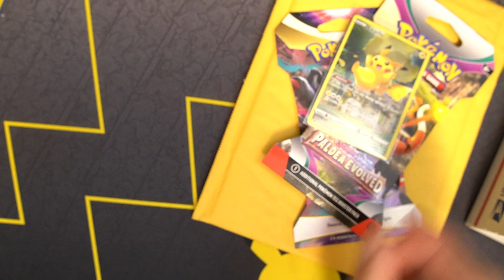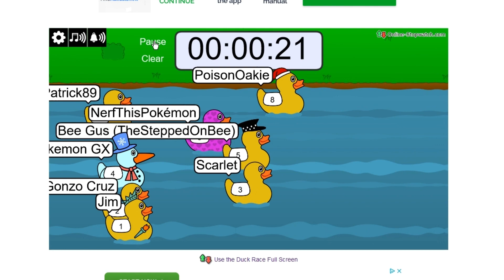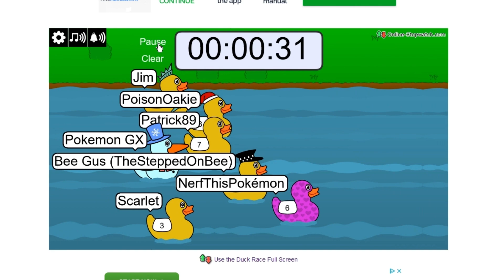Giveaway Winner Announcement - Pokemon TGC Giveaway - Plus Duck Race for Extra Prizes (🦆)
Thank you everyone for participating, this was fun!

🥉 Winner will have 180 days to contact and claim prize.
🚢 Shipping will be via USPS mail, we can only ship to a USA address 🇺🇸.
⛔ Winner will never pay ($ZERO) for shipping or anything at all (do not fall for scams).⛔

FIRST prize:
🉑 Pikachu (Secret) - Crown Zenith Card# 160/159 / Secret Rare
🉑 Pikachu VMAX - SWSH286 - Sword & Shield Promo Card# SWSH286 / Promo
🉑 Pikachu V - SWSH285 - Sword & Shield Promo Card# SWSH285 / Promo
🉑 Pikachu - Crown Zenith: Galarian Gallery Card# GG30/GG70 / Holo Rare
🉑 Radiant Charizard - Crown Zenith Card# 020/159 / Radiant Rare
🉑 Crown Zenith Mini Tin [Marnie & Morpeko]
🉑 Checklane 2-Pack Pin Blister: (Pokémon Booster Packs (Evolving Skies & Chilling Reign) w/ Jirachi Pin))

SECOND prize:
✌️ Lost Origin Booster Pack
✌️ Paldea Evolved Booster Pack
✌️ Pikachu - Crown Zenith: Galarian Gallery Card# GG30/GG70 / Holo Rare
✌️ Simisear VSTAR - Crown Zenith: Galarian Gallery Card# GG37/GG70 / Ultra Rare

THIRD prize:
🥉 Entei V - Crown Zenith: Galarian Gallery Card# GG36/GG70 / Ultra Rare